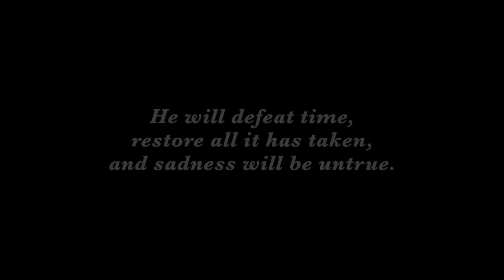Time the Adversary: Remembering James Steel of the Sons of Robin Stone